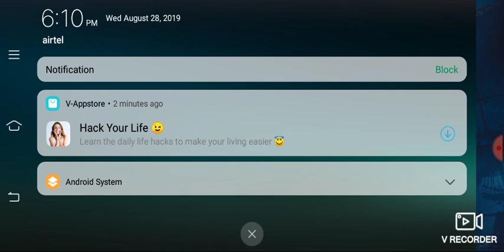Pubg mobile playing by Indian gamer